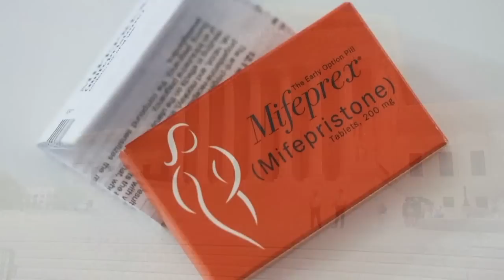SCOTUS keeps Mifepristone on market, temporarily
The Supreme Court has extended its stay in a case involving the FDA's approval of the abortion drug mifepristone. The stay will now last at least two more days.